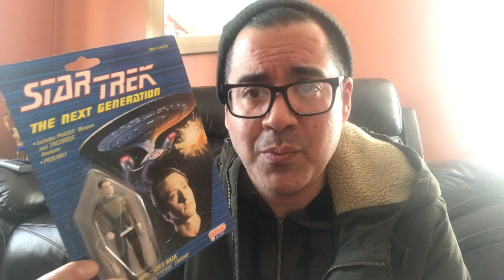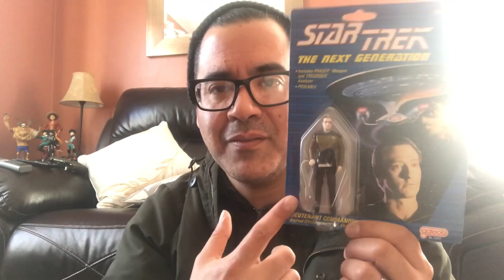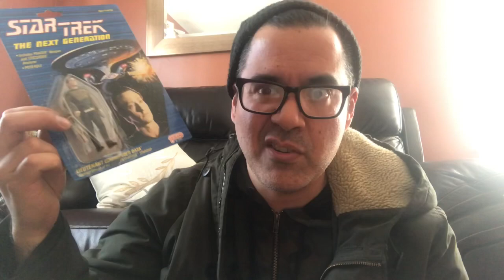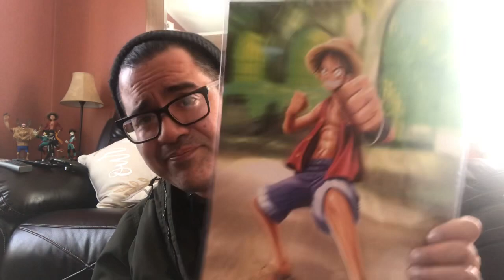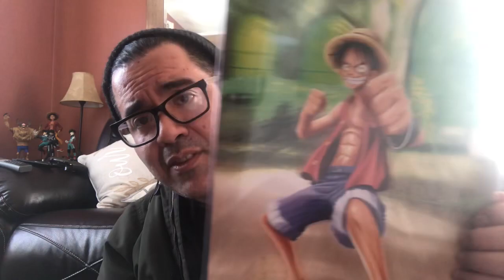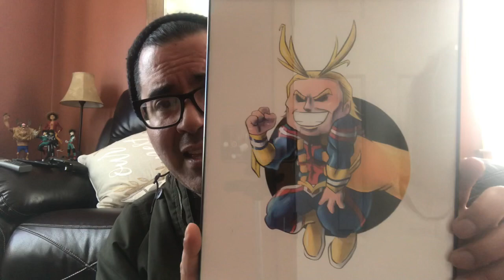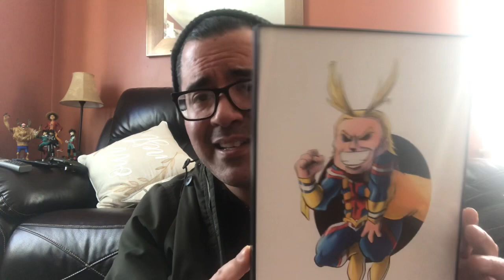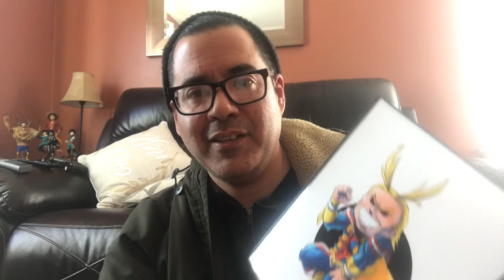An inside look into my other cool collectibles!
NERD ALERT 🚨 NERD ALERT 🚨